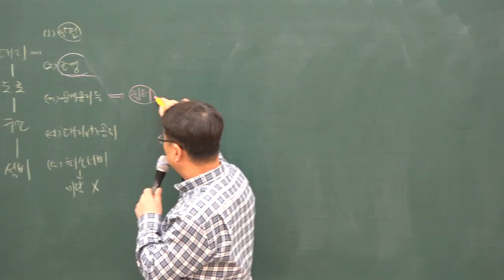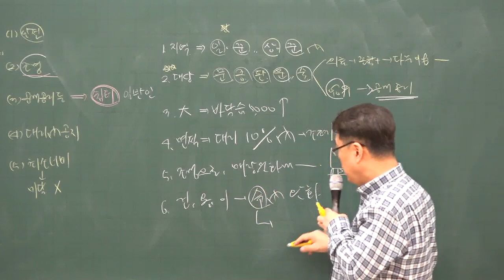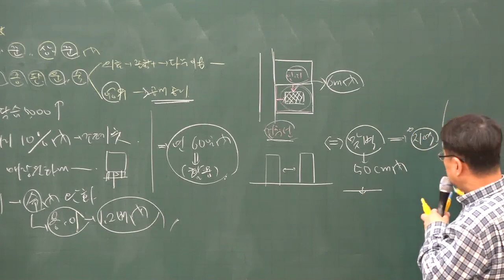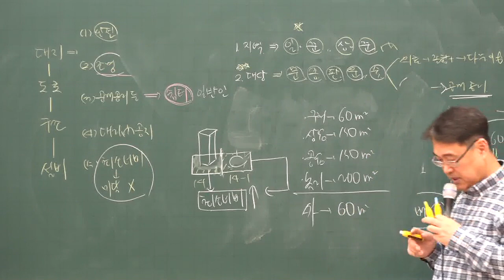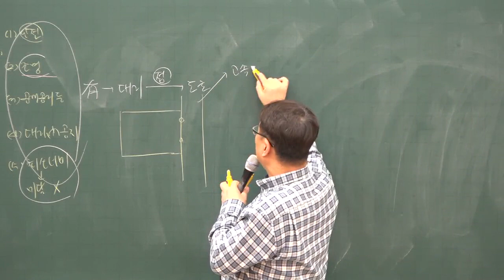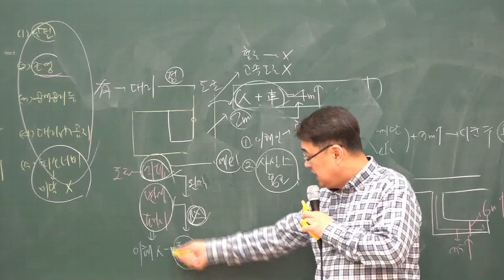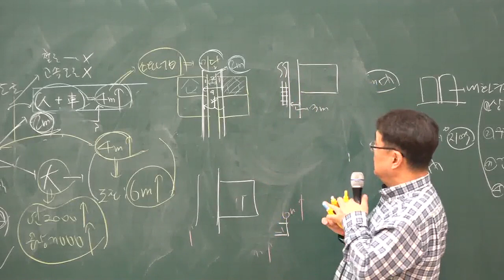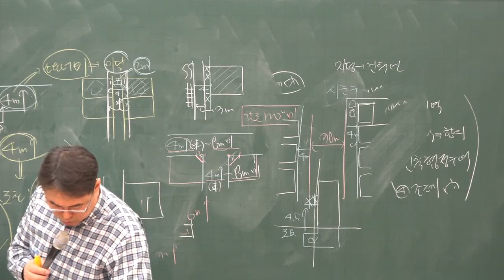[주전무] 2020년 주택관리사 관계법규 공개공지 12-10